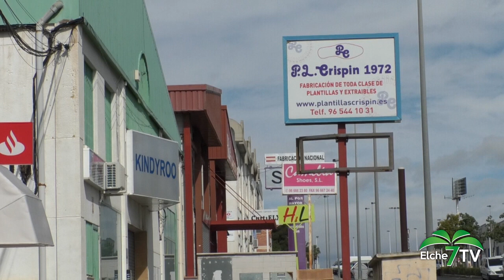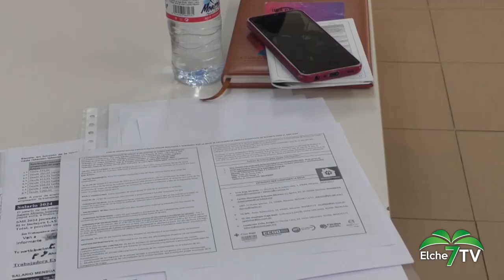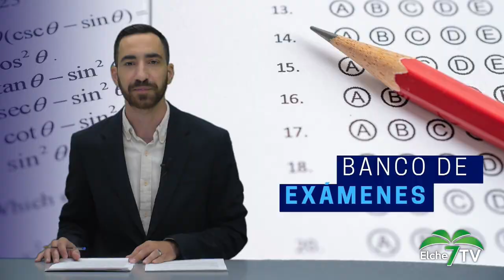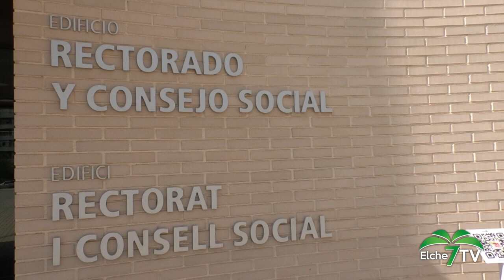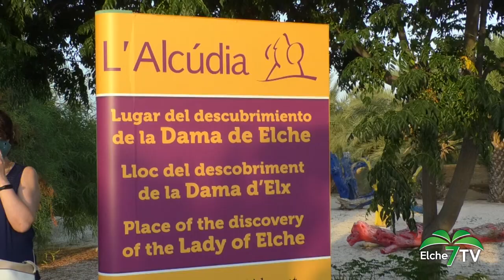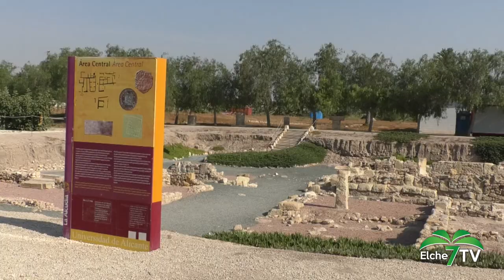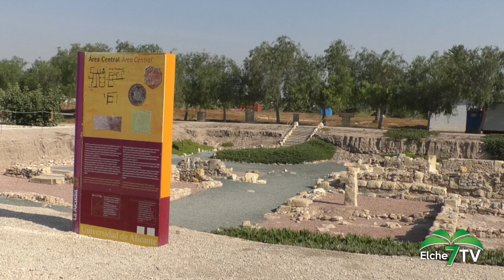Elche Noticias 09/05/2024